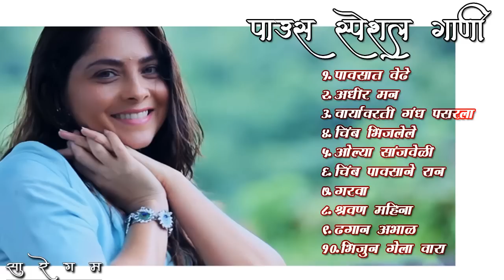मराठी प्रेमाची गाणी 2022 💖 Top 10 Trending Songs 💖Marathi Jukebox 2022 💕 Premrutu 💖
Listen and enjoy some of the heart touching Marathi songs in this Jukebox. Sit back and enjoy the songs back to back .

Songs In Jukebox 💕
1. पावसात वेढे
2. ओल्या सांजवेळी
3. वार्यावरती गंध पसरला
4. चिंब भिजलेले
5. अधीर मन
6. चिंब पावसाने रान
7. गरवा
8. श्रवण महिना
9. ढगान अभाळ
10. भिजुन गेला वारा